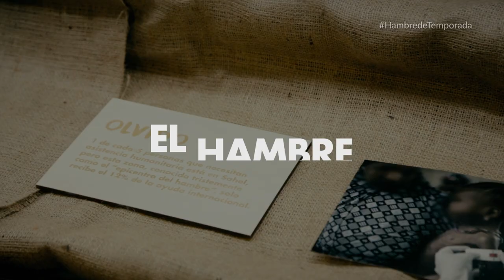Presentamos en un mercado de Madrid un producto de temporada que no te esperas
Huesos de animales esparcidos, cajas vacías, armas y balas, agua turbia y escasa en unas botellas, juguetes y ropa infantil abandonados… son algunos de los “productos” que los visitantes semanales del Mercado de San Fernando, en Madrid han podido encontrar.